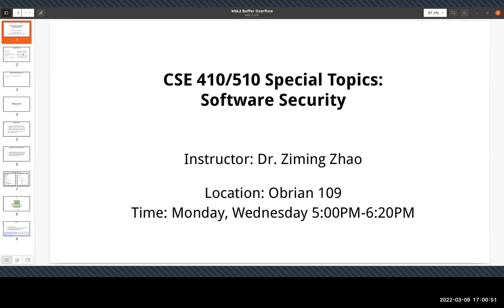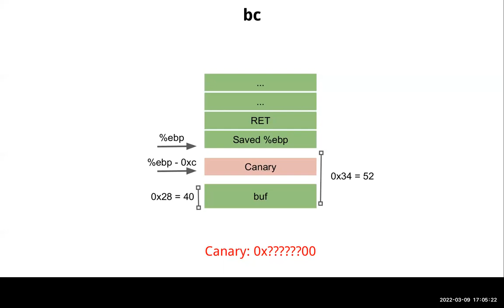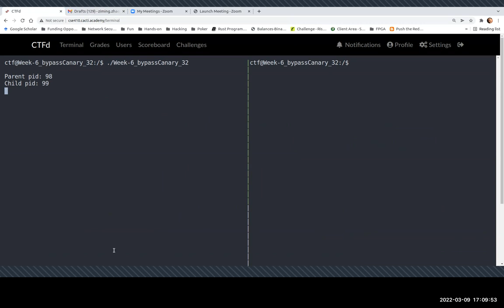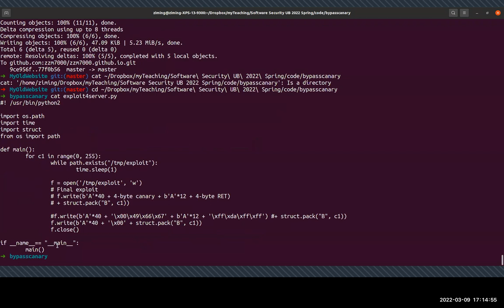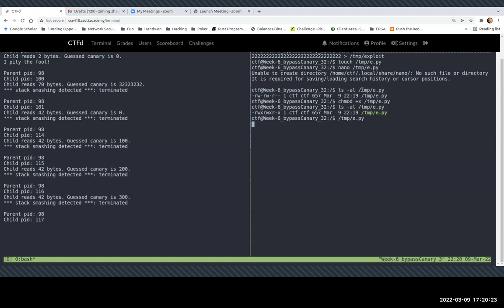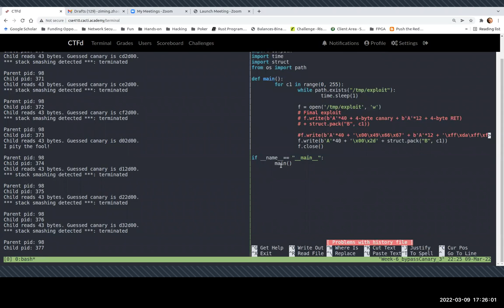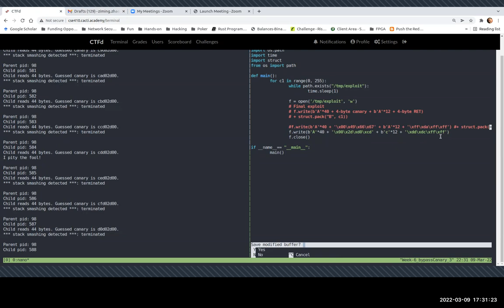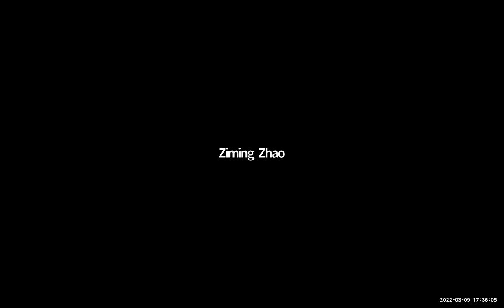W6L2 Bypass Canary